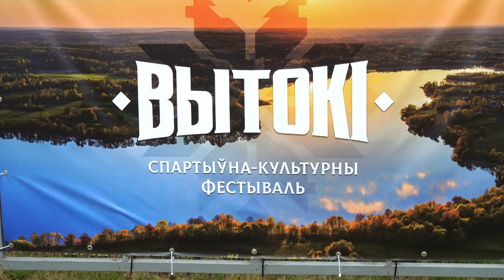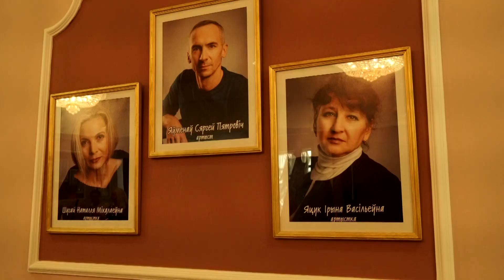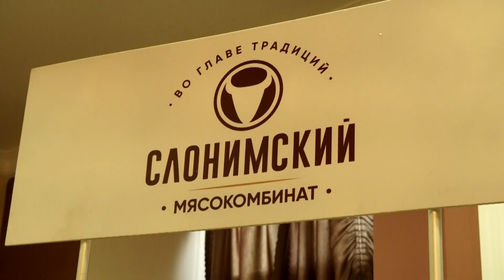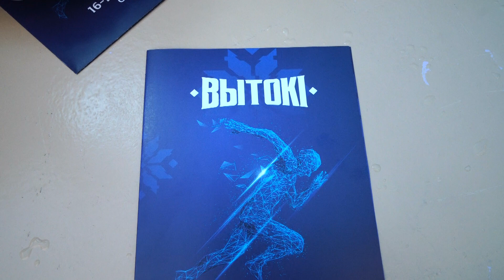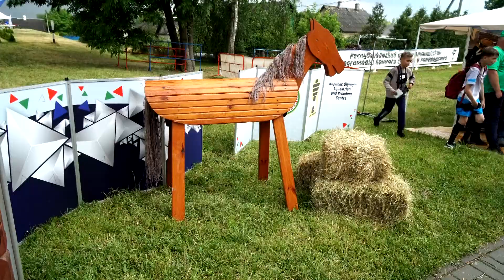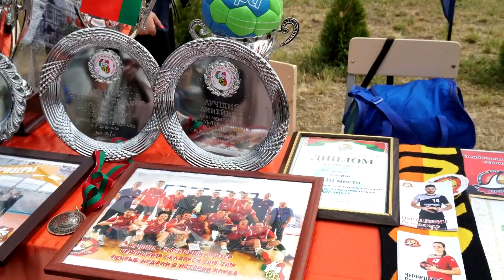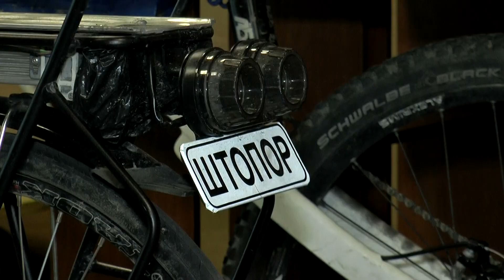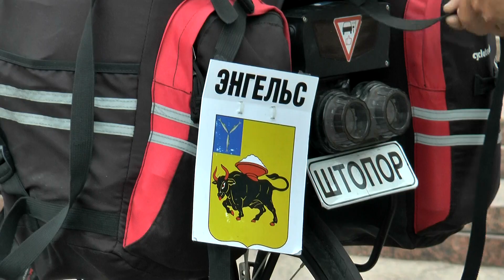"Спорт как жизнь" 08.07.2023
Программа «Спорт как жизнь» рассказывает о каждом из видов спорта, представленных в регионе, о профессиональных командах, о спортсменах, которые достойно представляют Лиду, и в целом Беларусь, на мировом уровне. Мы не только просвещаем население, но и заинтересовываем его, приобщая к спорту. В программе – интервью со спортсменами, тренерами, а также рубрика «Вне игры» (о личной жизни спортсменов и о том, каким трудом они добиваются высот на мировых соревнованиях).

В новом выпуске:

- Фестиваль «Вытокi. Крок да Алiмпу» удивил масштабом жителей и гостей города Слоним. Охватил форум не только спорт в регионе, но и культурное наследие.
- Два путешественника из России посетили Лиду в двухнедельном туре по Беларуси. Необычные средства их передвижения попали в поле зрения нашей съёмочной группы.